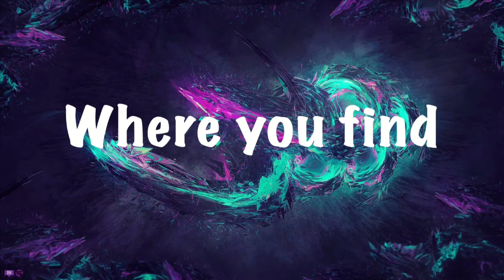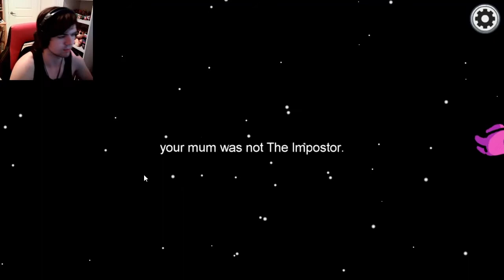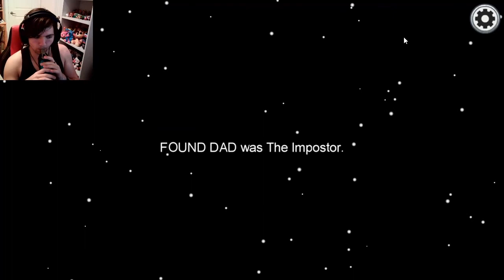Among Us | AN HONEST IMPOSTER!!!!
Salutations NickiRickies today we are playing among us again and I was being very honest with what I was doing! I hope you enjoy!